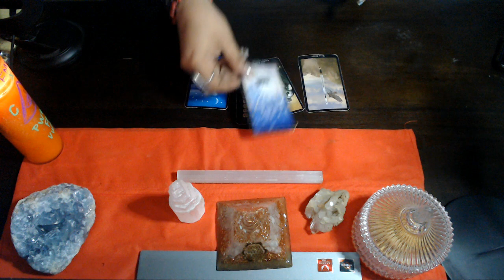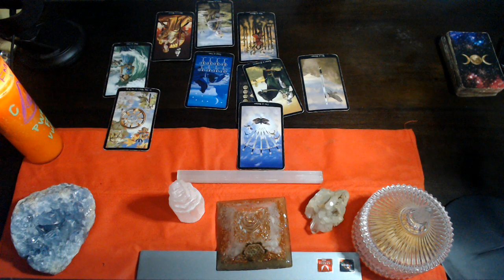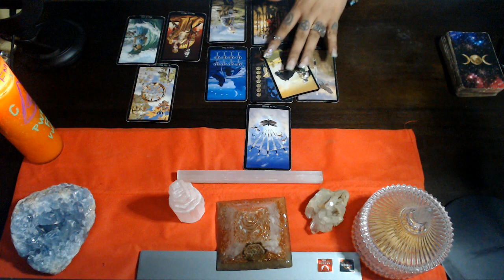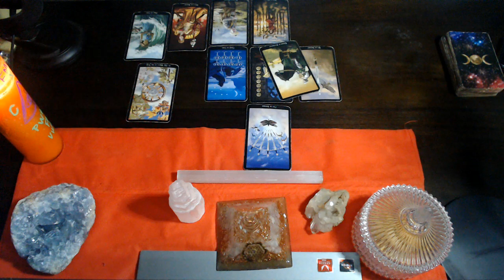CANCER AUGUST 2021 "CAUSE & EFFECT"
3 Card Reading
30 Min Reading
1 Hr Reading